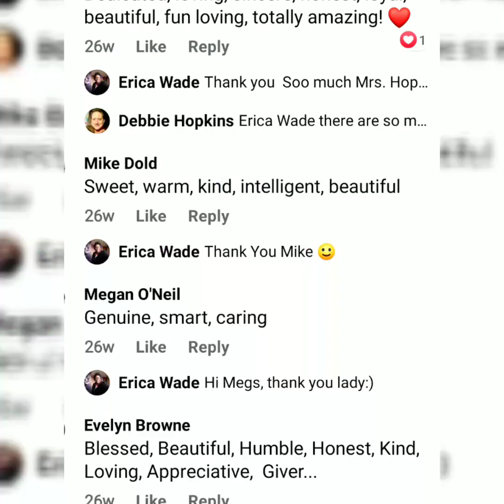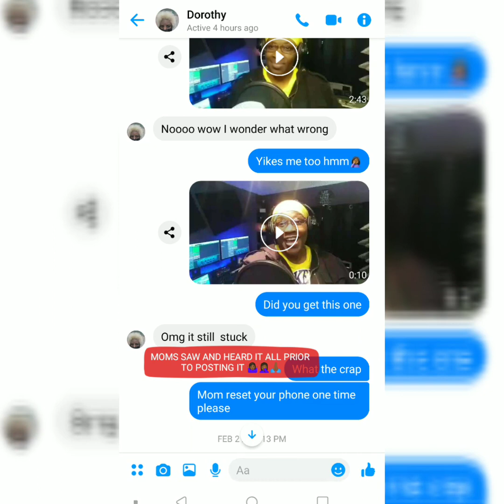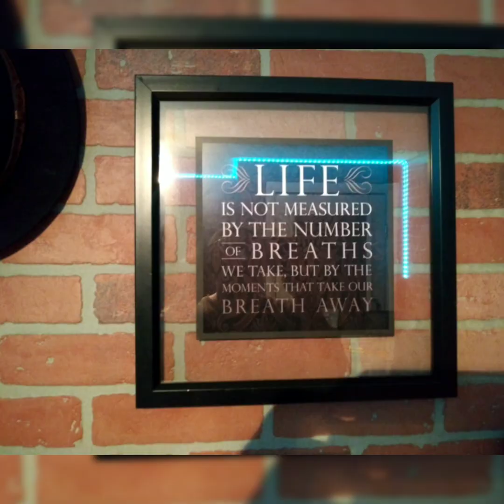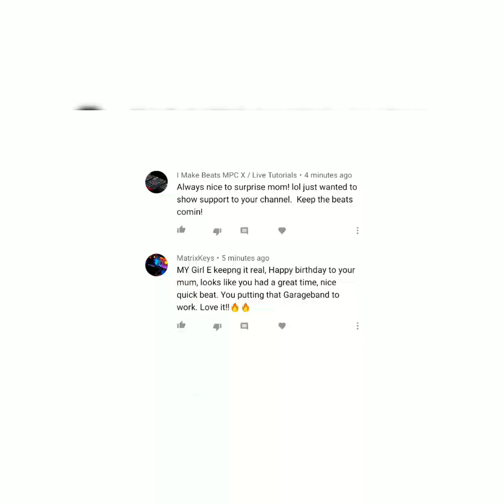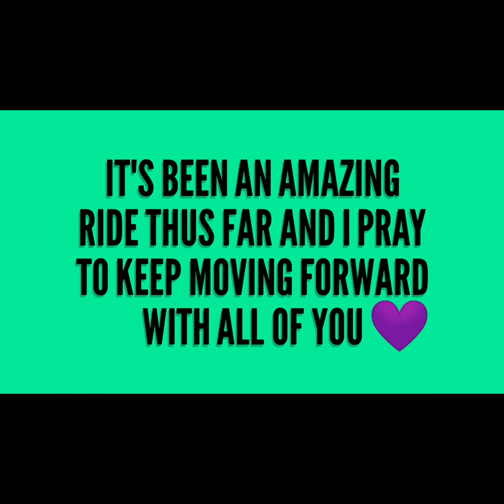50th SUBSCRIBER APPRECIATION 💜✨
In this video I will be showing appreciation to my subscribers. I will be showing my journey from start to now and also showing the individuals and influences that has helped me along the way.

 I sincerely appreciate each and every last one of you.. I could not of made it this far without you. I look forward to continuous growth with you all.💜

and leave constructive criticism because my eyes and ears are always open 🤓

-E💜

Links to YouTubers mentioned in the video:👇🏾

#🤞🏾 justonemorebeat 🤞🏾